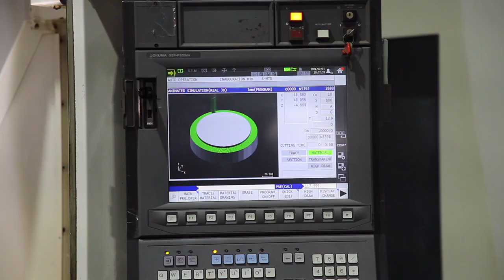✅🎉 Así fue la Inauguración de la Nueva y Moderna sede de Mecanizados de Precisión 💪🏽🇵🇦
"Mecanizados de Precisión, la principal empresa del sector metalmecánico en Panamá, ha inaugurado su innovadora sede.

Visita nuestro sitio web VISUALARTEPRO.COM  donde podrás conocer nuestros recientes paquetes, servicios disponibles y últimos segmentos realizados.

Muy Pronto...
🎥¡Nuevas historias que contar! 🇻🇪🇵🇦🇪🇸🙏🏽